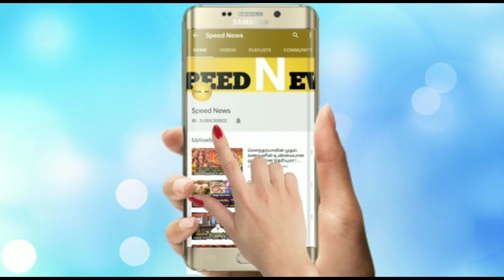ஆகஸ்ட்17'க்கு பிறகு இது நடக்காம இருக்காது!மேஷ ராசியின் வாழ்க்கைவிதி இப்படி மாறும்!அதிரடி ஜோதிட தகவல்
ஆகஸ்ட் 17' க்கு பிறகு இது நடக்காம இருக்காது! மேஷ ராசியின் வாழ்க்கை விதி இப்படி மாறும் !அதிரடி ஜோதிட தகவல்கள்!